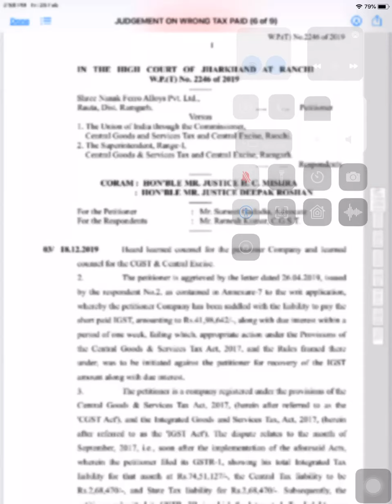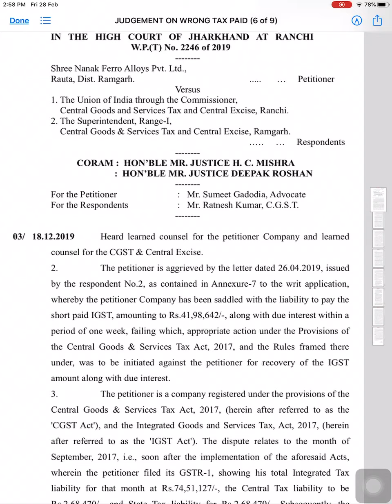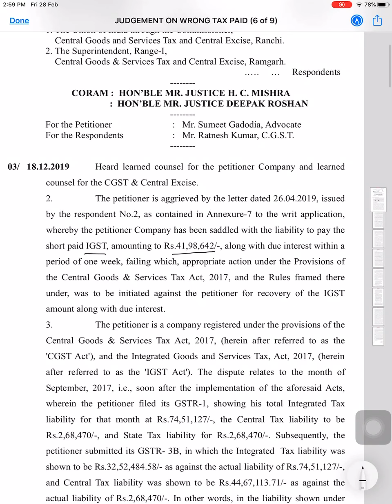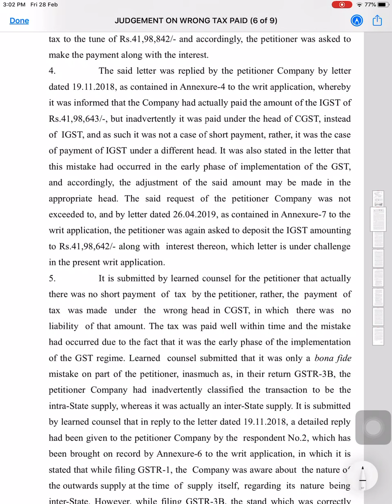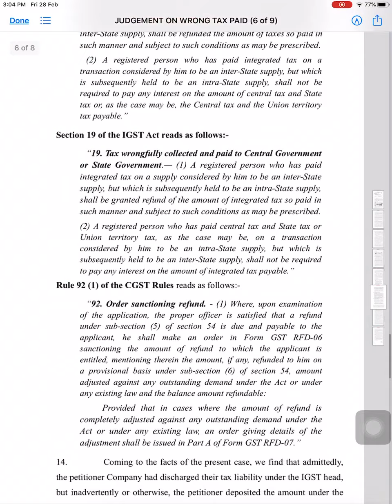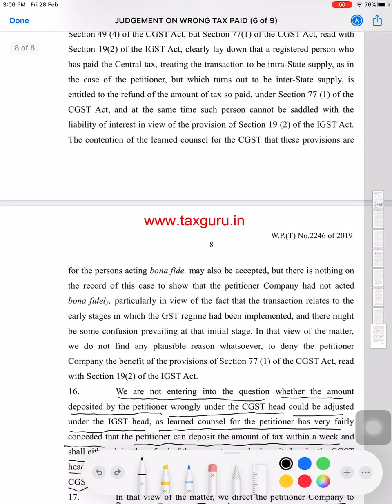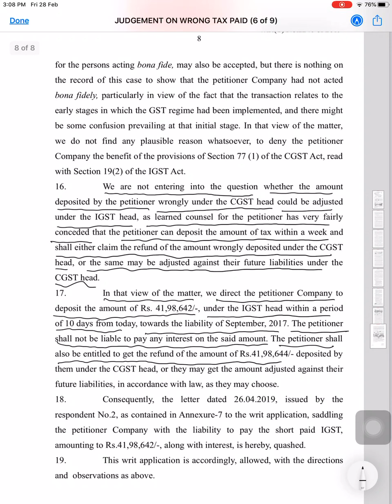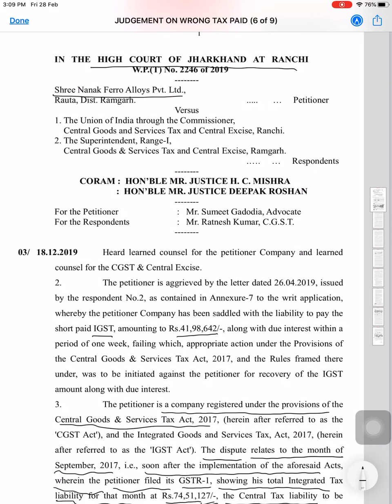NO INTEREST LIABILITY IF TAX HAS BEEN DEPOSITED IN WRONG HEAD UNDER GST LAW|| CA MANOJ GUPTA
Jharkhand HC (Ranchi) quashes letter demanding IGST of Rs. 42 lakhs (approx.) along with interest where GST was inadvertently deposited by assessee under a wrong head of tax (i.e. CGST); Finds that “we are not in a position to doubt the bona fides of the petitioner Company, that due to the initial stage of the CGST regime, there might be some confusion, and the cash was wrongly deposited in the wrong electronic cash ledger”; Explains that, Section 77 (1) of CGST Act.

Join us